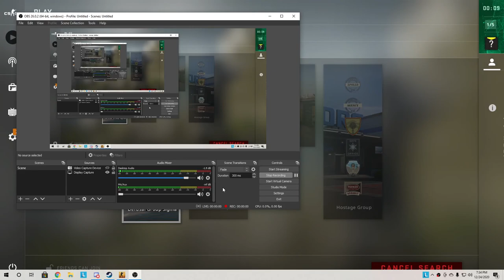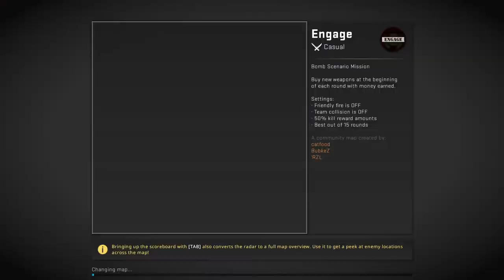Playing CS:GO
Go sub!

Go Follow!